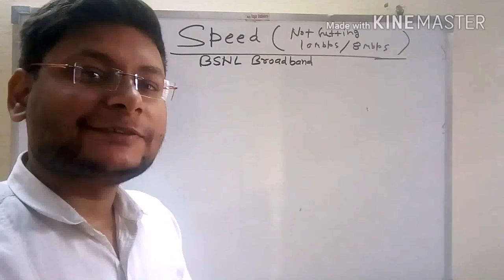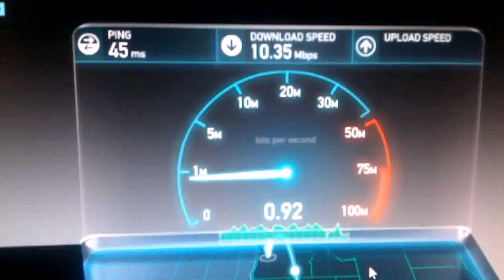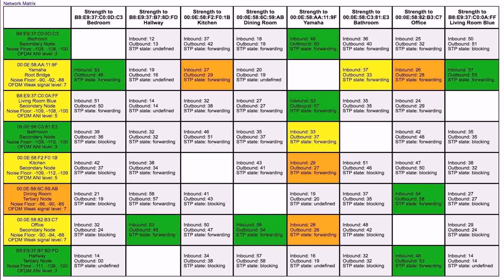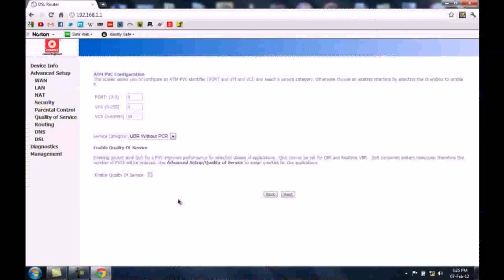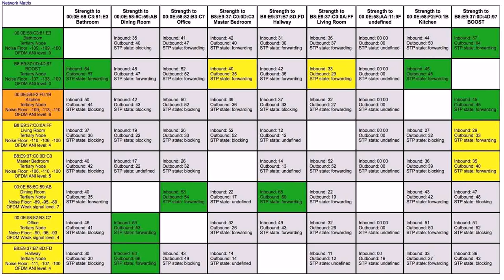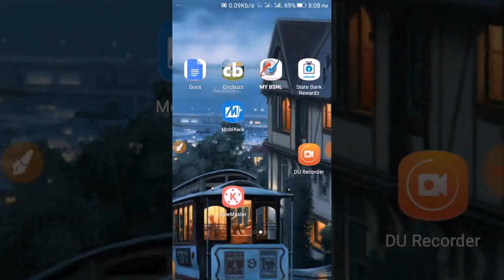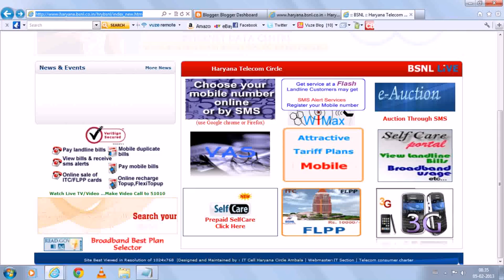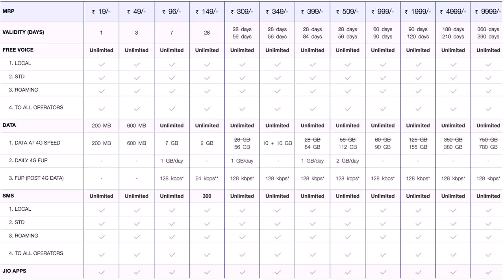Bsnl Broadband Plans For Delhi